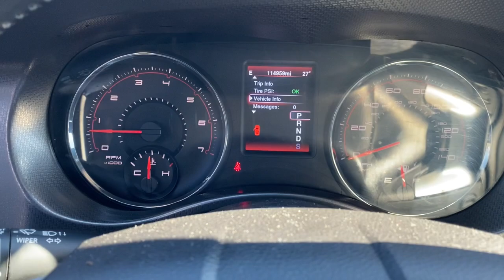2014 Dodge Charger Brighton, Novi, Howell, Wixom, Pickney, MI AT18626A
Pitch Black Used 2014 Dodge Charger SXT available in Brighton, Michigan at Brighton Chrysler. Servicing the Novi, Howell, Wixom, Pickney, MI area.

Brighton Chrysler
9827 E Grand River Ave

Located At Champion Chrysler Jeep Dodge Ram Of Brighton, MI And Available At All 7 Champion Auto Group Locations! The next step? Give us a call to confirm availability and schedule a hassle free test drive! While every reasonable effort is made to ensure the accuracy of this information, we are not responsible for any errors or omissions contained on these pages. Tax, title, license, doc, CVR and reconditioning not included in advertised price. See dealer for details.2014 Dodge Charger SXT Pitch Black AWD 3.6L V6 24V VVT 8-Speed Automatic18/27 City/Highway MPG
BEATS AUDIO GROUP  -inc: 552 Watt Amplifier  10 Beats Premium Speakers w/Subwoofer,PITCH BLACK,TRANSMISSION: 8-SPEED AUTOMATIC (845RE)  (STD),QUICK ORDER PACKAGE 28H SXT  -inc: Engine: 3.6L V6 24V VVT  Transmission: 8-Speed Automatic (845RE)  SXT Badge,ENGINE: 3.6L V6 24V VVT  (STD),NAVIGATION/REAR BACK-UP CAMERA GROUP  -inc: Garmin Navigation System  1-Yr SIRIUSXM Traffic Service  SIRIUSXM Traffic  1-Yr SIRIUSXM Travel Link Service  Radio: Uconnect 8.4N CD/DVD/MP3/NAV  CHMSL Lamp  ParkView Rear Back-Up Camera  SiriusXM Travel Link,MANUFACTURER'S STATEMENT OF ORIGIN,RADIO: UCONNECT 8.4N CD/DVD/MP3/NAV,ALL WHEEL DRIVE SPORT APPEARANCE PACKAGE  -inc: Engine: 3.6L V6 24V VVT  Beats Audio Group  552 Watt Amplifier  10 Beats Premium Speakers w/Subwoofer  Steering Wheel Mounted Shift Control  Sport Mode 2  300 HP Power Rating  Wheels: 19 x 7.5 Polished/Painted Aluminum  Gloss Black Grille w/Black Honeycomb  Rear Bodycolor Spoiler,REAR BODYCOLOR SPOILER,DRIVER CONFIDENCE GROUP (AJG)  -inc: Power HTD Memory Mirrors w/Manual Fold-Away  Blind Spot & Cross Path Detection  Rain Sensitive Windshield Wipers  CHMSL Lamp  Exterior Mirrors Courtesy Lamps  Auto Dim Exterior Driver Mirror  Bi-Functional HID Projector SRT Headlamps  Auto High Beam Headlamp Control  ParkSense Rear Park Assist System  ParkView Rear Back-Up Camera  Auto Adjust In Reverse Exterior Mirrors  Power Heated Mirrors w/Man F/Away (GTL)  Radio/Driver Seat/Mirrors Memory,BLACK  SPORT CLOTH SEATS,FLEX FUEL VEHICLE,WHEELS: 19 X 7.5 POLISHED/PAINTED ALUMINUM,All Wheel Drive,Power Steering,ABS,4-Wheel Disc Brakes,Brake Assist,Aluminum Wheels,Tires - Front Performance,Tires - Rear Performance,Temporary Spare Tire,Heated Mirrors,Power Mirror(s),Rear Defrost,Intermittent Wipers,Variable Speed Intermittent Wipers,Daytime Running Lights,Automatic Headlights,Fog Lamps,CD Player,MP3 Player,Premium Sound System,Satellite Radio,MP3 Player,Steering Wheel Audio Controls,Auxiliary Audio Input,Requires Subscription,Premium Sound System,Bluetooth Connection,Power Driver Seat,Bucket Seats,Driver Adjustable Lumbar,Power Driver Seat,Driver Adjustable Lumbar,Pass-Through Rear Seat,Rear Bench Seat,Adjustable Steering Wheel,Trip Computer,Power Windows,Leather Steering Wheel,Keyless Entry,Power Door Locks,Remote Trunk Release,Keyless Entry,Power Door Locks,Keyless Start,Universal Garage Door Opener,Cruise Control,Climate Control,Multi-Zone A/C,A/C,Cloth Seats,Driver Vanity Mirror,Passenger Vanity Mirror,Driver Illuminated Vanity Mirror,Passenger Illuminated Visor Mirror,Auto-Dimming Rearview Mirror,Floor Mats,Remote Engine Start,Keyless Start,Power Windows,Power Door Locks,Trip Computer,Heated Front Seat(s),Immobilizer,Traction Control,Stability Control,Traction Control,Front Side Air Bag,Tire Pressure Monitor,Driver Air Bag,Passenger Air Bag,Front Head Air Bag,Rear Head Air Bag,Passenger Air Bag Sensor,Knee Air Bag,Child Safety Locks